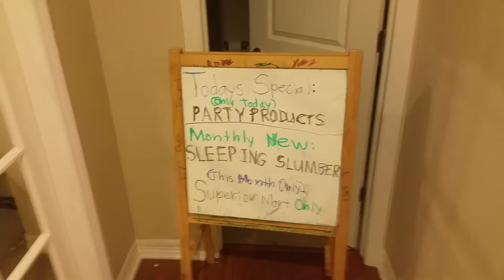Superior Mart is open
Kids set up a market